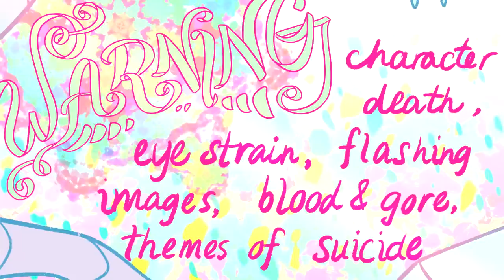🐇 LONGTAIL 🐇 My Time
Why was the cat afraid of a tree?

Sometimes the pains from our past never fully fade.

Song: My Time
Artist: Bo En

Cain: N/A

Because of its bark.